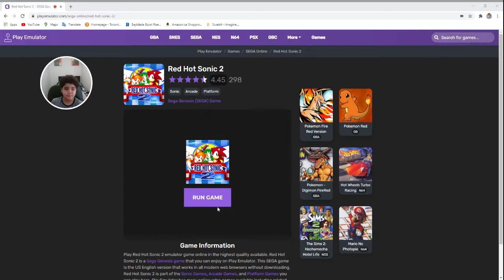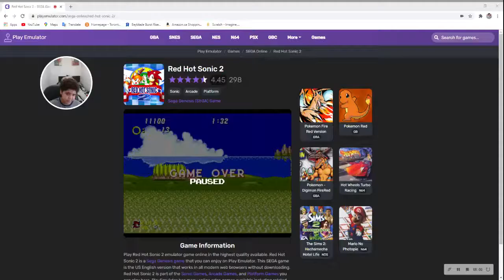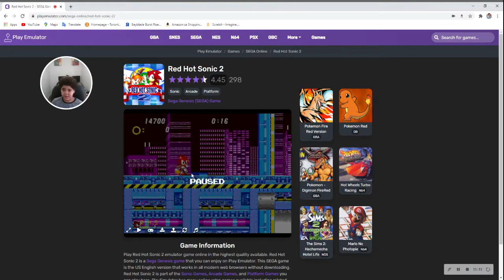jordan plays red hot sonic 2